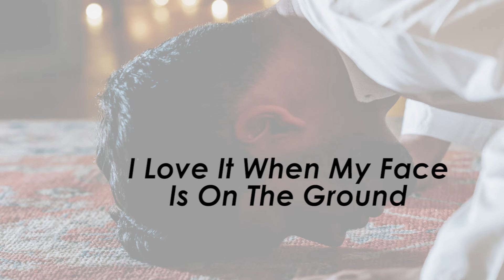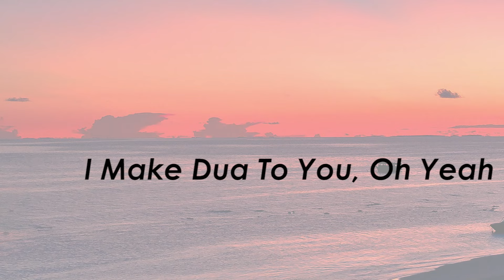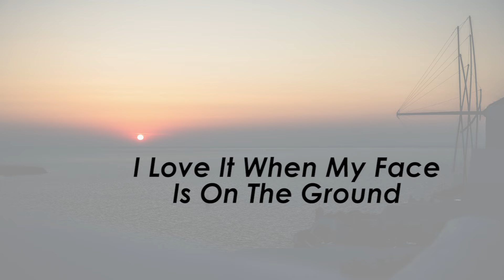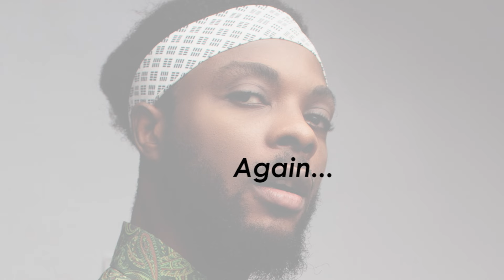Dua To You - Rhamzan Days ( Vocals Only Nasheed)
Muslim Nasheed titled "Dua To You" by Rhamzan Days done with Voices ,Vocals Only , Enjoy.